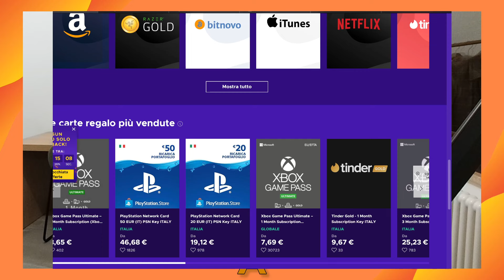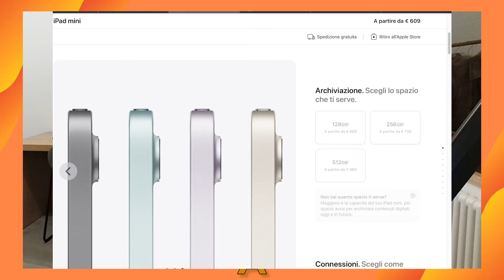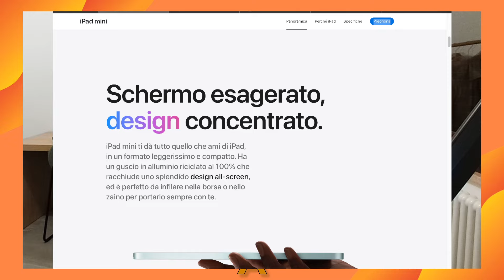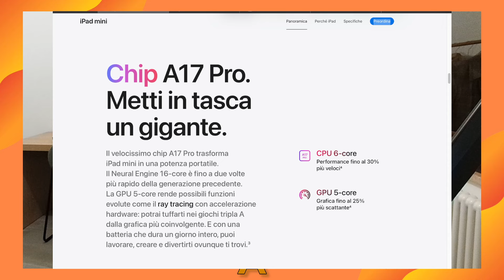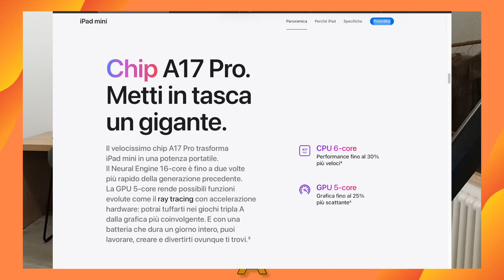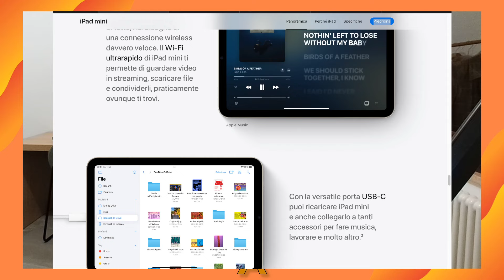OGGI E' IL GIORNO DEL NUOVO IPAD MINI 7 (2024)